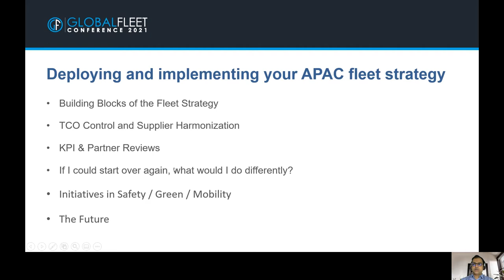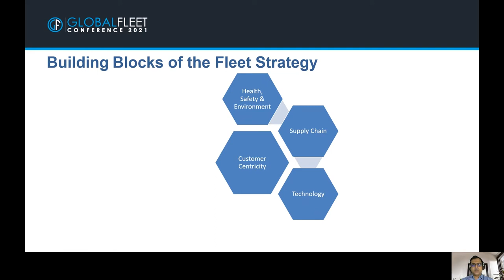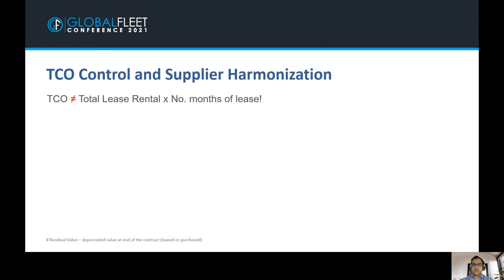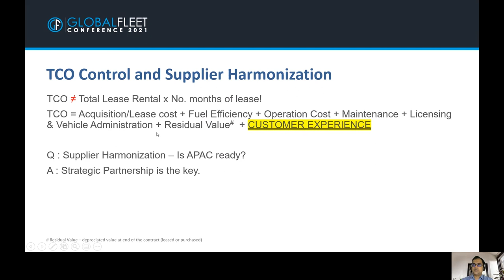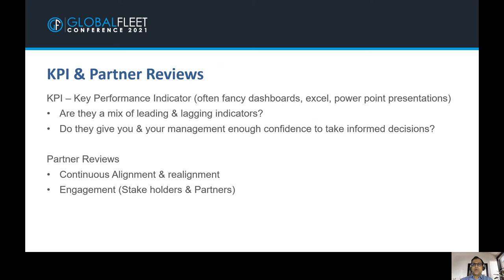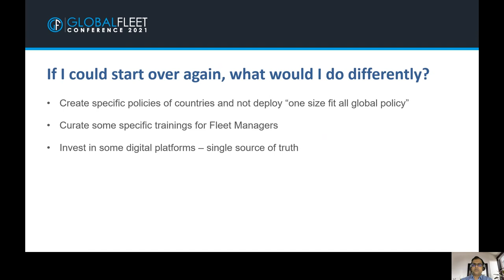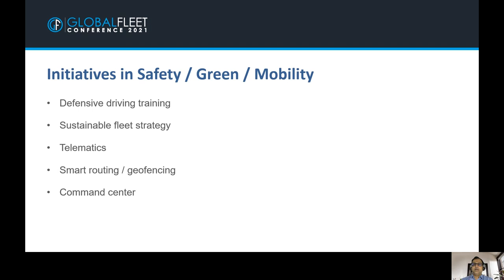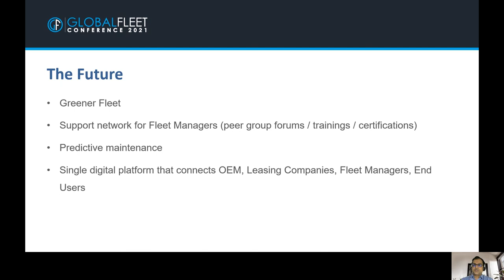Developing and implementing your APAC fleet strategy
Case study by Nachiket ANAVEKAR, Global Head Facilities, Real Estate & Administration, Tata Technologies